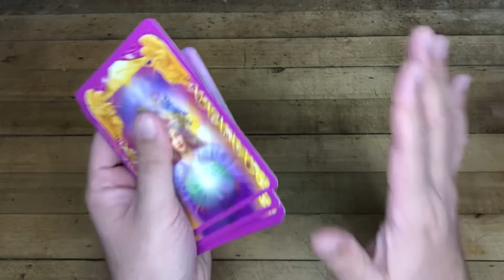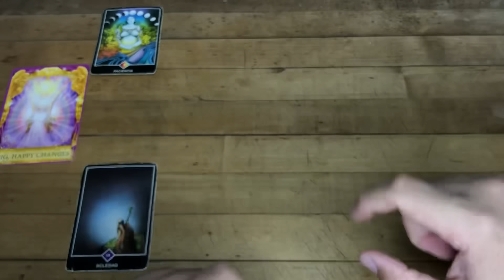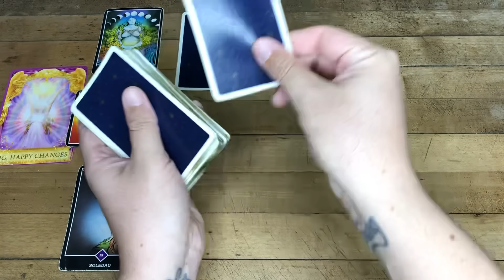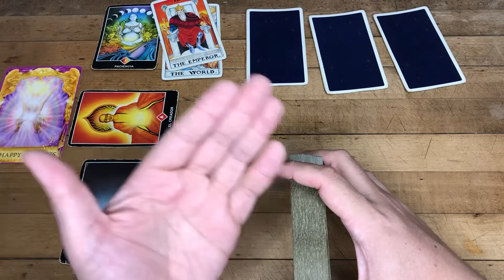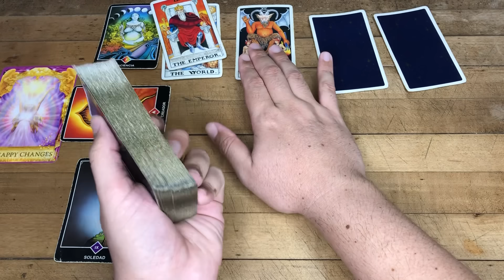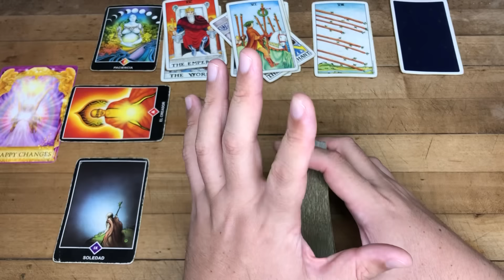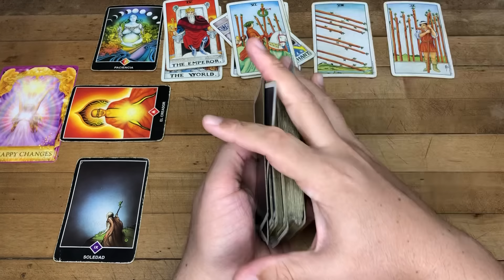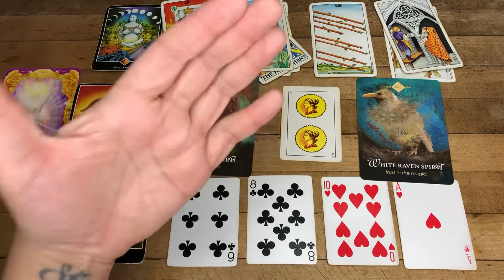GÉMINIS HORÓSCOPO SEMANAL CIERRE DE MES ENERO 2024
Te Decreto Luz y Progreso
Love,
J.

Reglas del Chat y Comentarios:
1- Mensajes de Spam y Publicidad serán Bloqueados y Reportados
2- Ser respetuosos en los comentarios
3- Reporta la cuenta que te recomiende contactarlo por WhatsApp